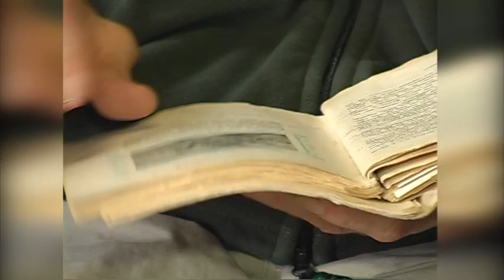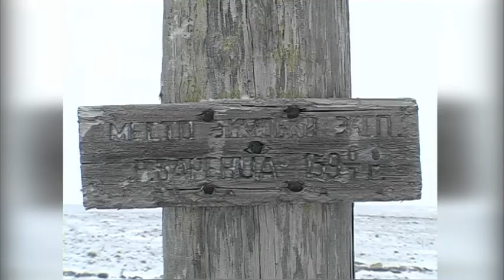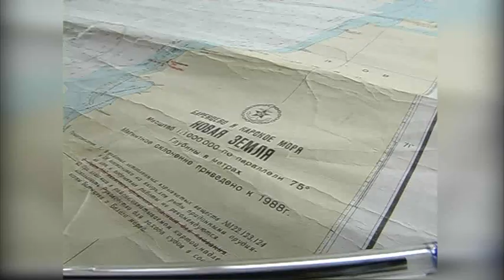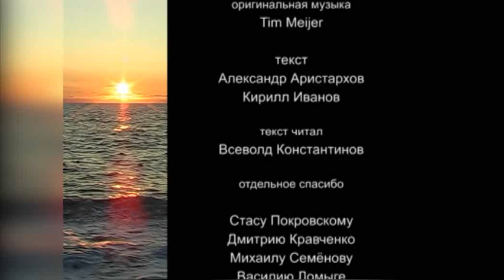НОВАЯ ЗЕМЛЯ ТЕРРИТОРИЯ МУЖЕСТВА NOVAYA ZEMLYA THE TERRITORY OF COURAGE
Новая Земля. Территория мужества. 2008г, 28мин.
Если и остались на нашей планете "белые пятна" то на загадочном архипелаге Новая Земля...